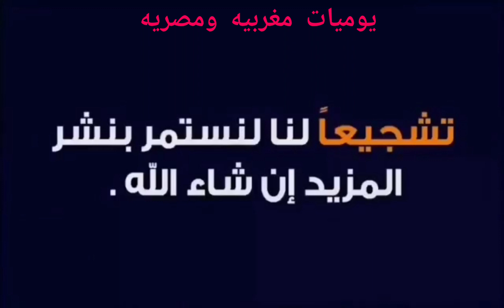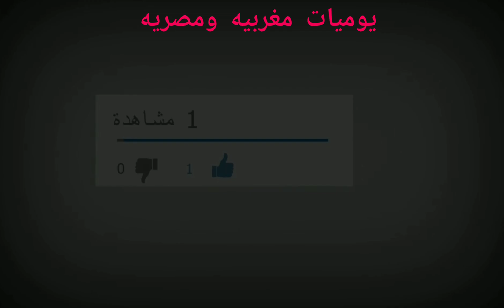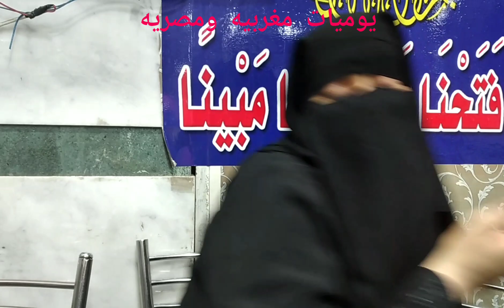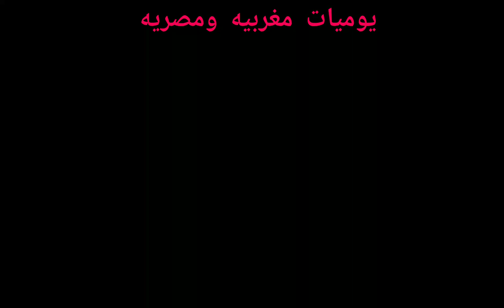شوفوادخلت صدقنى المغربيه محل كشرى شوفورده فعلهاعلى الكشرى.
الكشرى الاصفر
الكشرى الاسكندرانى
الكشرى بالعدس الاصفر
الكشرى الجاهز
الكشرى والرجيم
الكشرى المصرى هبه ابو الخير
الكشرى المصرى زى المحلات
الكشرى المصرى
الكشري
الكشري المصري
الكشري والدايت
الكشرى الاصفر فاطمه ابو حاتى
الكشري في الدايت
الكشري الهندي
الكشرى والقولون
الكشرى والدايت
الكشرى والكوليسترول
الكشرى والسكر
الكشرى والمعدة
الكشرى ومرض السكر
الكشرى وكمال الاجسام
الكشرى و الدايت
و الكشري
البركة للمشويات و الكريب مركز المنيا
الكشرى هبة ابو الخير
الكشرى هالة فهمى
الكشري هند الفوزان
الكشري هندي
كشرى هند
كشرى هند العبور
كشرى هند الزقازيق
كشرى هند الكوربة
ة الكشري
الكشرى نجلاء الشرشابى
الكشري نضال البريحي
الكشري نخبة الاطباق
الكشري نباتي
الكشرى نجلاء
كشرى نجمة السلام
كشرى نجمة السلام ملف العبد
كشرى نجمة السيدة
الكشرى محمد حامد
الكشري منال العالم
الكشري مروة الشافعي
الكشري مكونات
الكشري مهرجان
الكشري مقادير
الكشري مطعم
الكشري ماهو
الكشرى للحامل
الكشرى للشيف حسن
الكشرى للشيف هالة فهمى
الكشري للرجيم
الكشري لازم رز مصري
الكشري لمرضى السكر
الكشري للاستشارات الهندسية
الكشري فاطمه ابو حاتي
الكشرى كام سعر حرارى
كوخ الكشري
كشرى كايرو
كشرى كشرينا
كشنة الكشري
كشرى كايرو مساكن شيراتون
كوخ الكشري انس بن مالك
كشرى كشرينا امبابه
كيف تعمل الكشري
كيف تعمل الكشري المصري
كيف تعمل كشري
الكشري قبل التمرين
الكشري قناة ست البيت
الكشري قصة
كشرى قشطة
كشرى قشطة احمد عصمت
كشرى قدوة الدقى
كشرى قدورة الهرم
كشرى قشطة قباء
الكشري في حلة واحدة
الكشري فاطمة ابو حاتي
الكشرى فى الرجيم
الكشرى فى المنام للحامل
الكشرى فى حله واحده نجلاء الشرشابى
الكشرى فى الحلم للحامل
السعرات الحرارية فى الكشرى
الكشري غادة التلي
الكشري غدا مجانا
كشرى غباشى حلوان
كشرى غباشى المعادى
كشرى غباشى شارع شريف
كشرى الغباشى الف مسكن
غازات الكشري
كشرى غادة مصطفى
الكشرى علاء الشربينى
الكشري على اصوله
الكشري عالم حواء
الكشري على الطريقه المصريه
الكشري عجن مني اعمل ايه
الكشري على اصوله بالصور
الكشري عدس
الكشري عمل طريقة